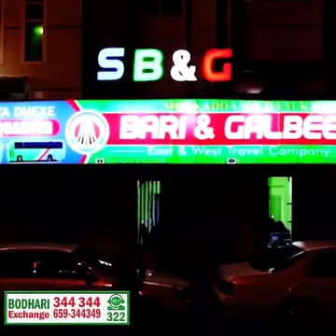DEGDEG: "Fartoon wuxuu noqonayaa xadhiga isku xidha Somaliland iyo Sool".Saleebaan Cali Koore